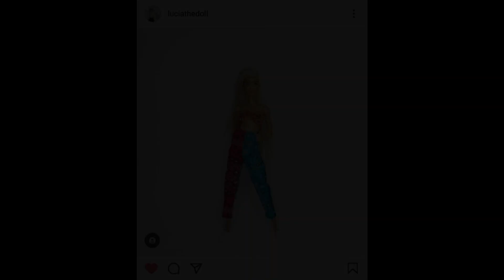Meu primeiro recebido 💚 | Laudonboxing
Aí gente olha que coisa chique, eu ganhei um mimo! E claro que tinha que compartilhar com vocês. No vídeo de hoje eu vou abrir com vocês um presente babadeiro que recebi da lenda @luciathedoll e espero que gostem. 💞

🥰SEGUEM TODOS OS LINKS ABAIXO:🥰